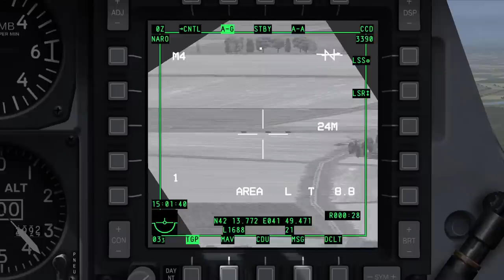DCS: A-10C Warthog - CBU-97 - OPORTUNIDADE